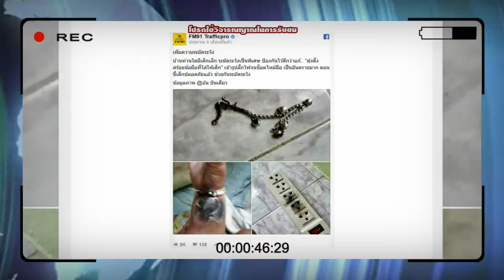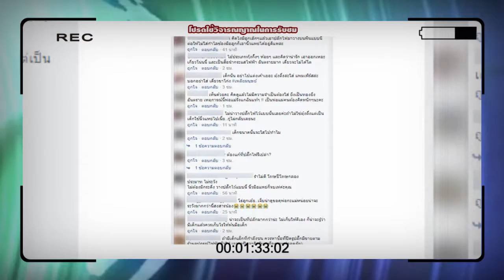เตือนภัยใกล้ตัวกับเคเบิ้ล ตอน สร้อยข้อมือเด็กกับปลั๊กไฟ | 9 พ.ย.60